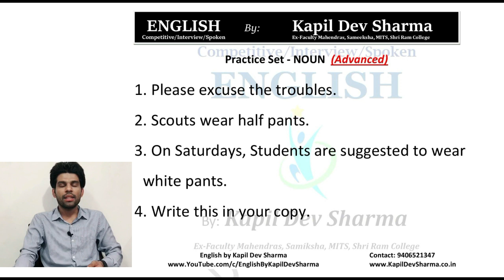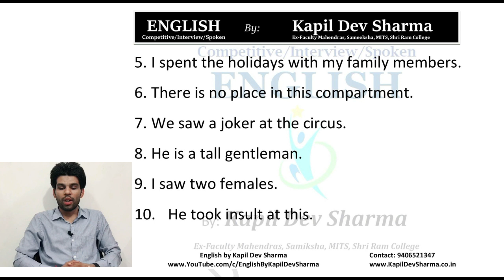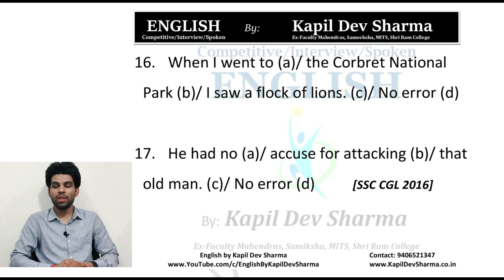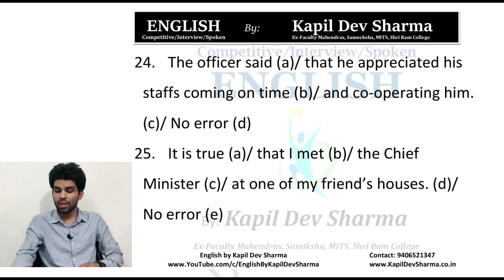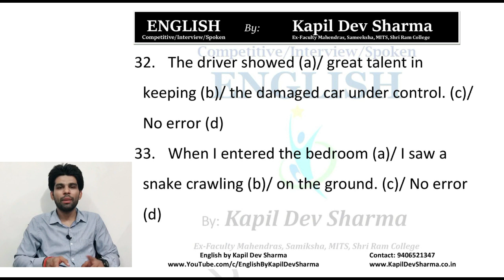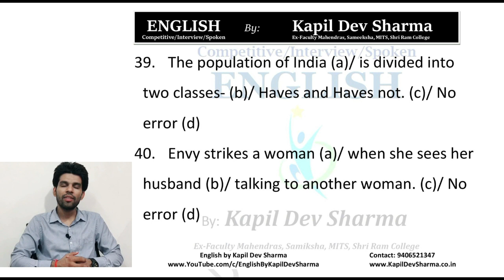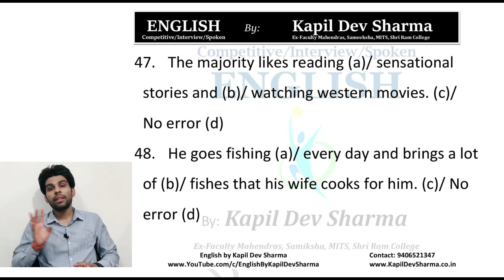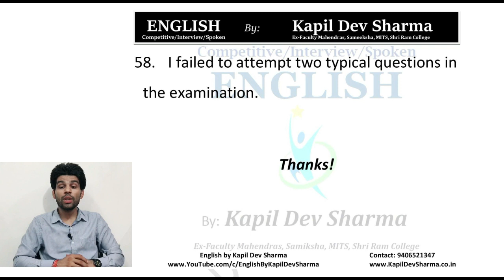Noun Advanced Practice Set with Answers and Explanations English By Kapil Dev Sharma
Try this Advanced Test Paper of Noun with 55+ Questions. I'm pretty sure you will learn a lot of new things.